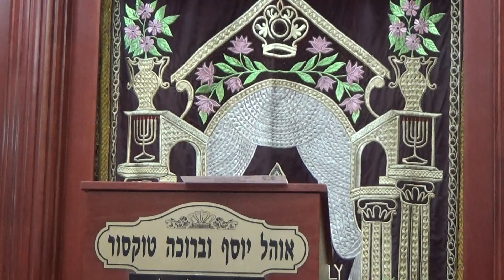R.Avner Yunayev Chok Lisrael The 7th of Adar